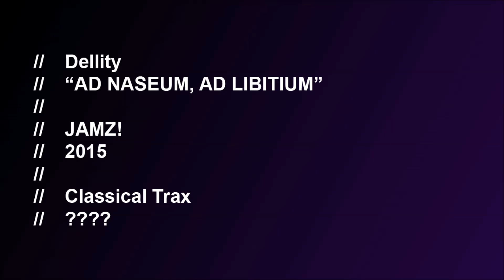Dellity - Ad Naseum, Ad Libitium